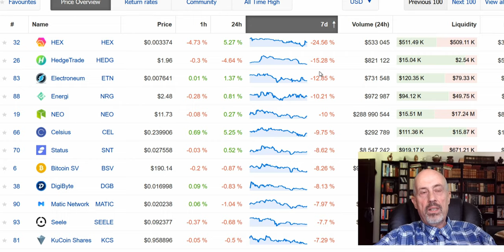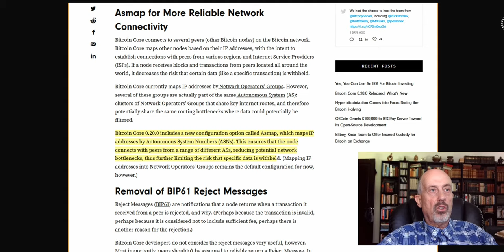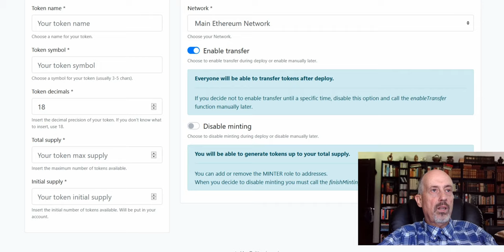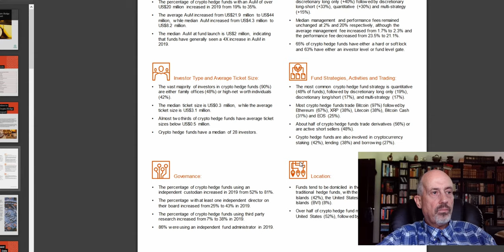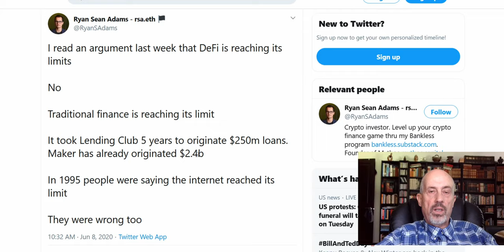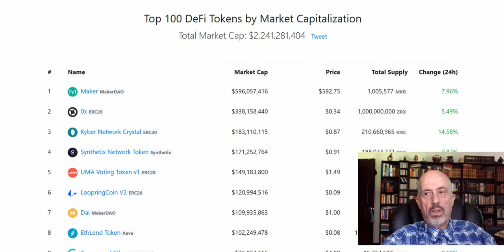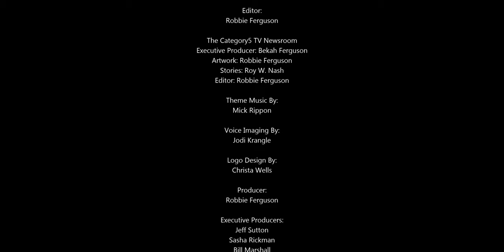Android Flaws, Internet Archive Lawsuit, Starship, COVID-19 Maps, Ubuntu on Lenovo, Space Force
00:59 - Google has pushed out security patches for dozens of vulnerabilities in its Android mobile operating system, two of which could allow hackers to remotely execute malicious code with extremely high system rights.

02:58 - Several of the world’s largest publishers have sued the Internet Archive for its “emergency library” of 1.3 million books, claiming the organization is engaging in “willful digital piracy on an industrial scale.”

05:41 - Having completed its first human launch, SpaceX founder and CEO Elon Musk says the company is now focusing on developing its next-generation spacecraft, Starship.

09:11 - Crypto Corner with Robert Koenig.

14:48 - Traveling during the pandemic can be tough. That's why the latest version of Google Maps for Android and iOS has several features that might help travelers get around safely.

16:49 - Lenovo has announced that they're including Ubuntu as a preloaded OS option on a number of their systems starting this summer.

18:47 - The United States Space Force was only announced two years ago and has yet to engage in any military operations, but the latest branch of the U.S. armed forces already stands to lose its first battle -- to Netflix's Space Force.